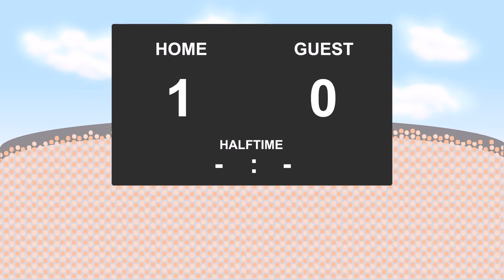13.01.2018: Crystal Palace - Burnley (1 - 0)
Crystal Palace against Burnley
          1 - 0
21' - Bakary Sako (Goal)
42' - Steven Defour (Yellow Card)
83' - Phil Bardsley (Yellow Card)
85' - Charlie Taylor (Yellow Card)